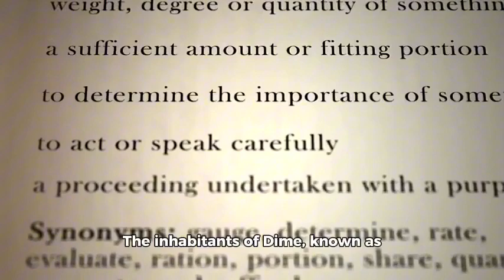CALLING ALL GLEB AND DIME FANS